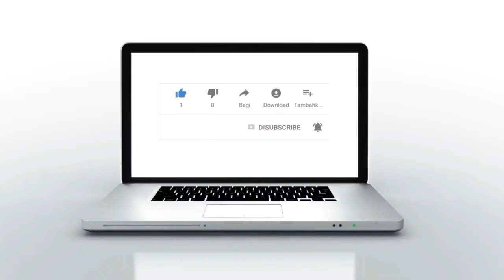القنيطرة : جمعيات أطر الإدارة التربوية تستمر في الاعتصام بمقر المديرية الإقليمية للتربية الوطنية